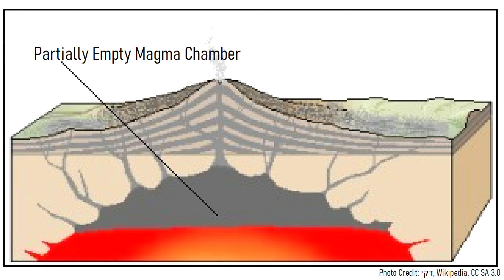The Supervolcano in Argentina; Cerro Galan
The word "supervolcano" is used to describe volcanoes which have produced the world's largest explosive eruptions, which at a minimum eject hundreds of cubic kilometers of volcanic rock in a single eruption. One of these supervolcanoes just happens to be located in Argentina, which produced the fifth largest volcanic eruption in the history of the planet. Known as Cerro Galan, this supervolcano is not extinct but merely dormant as it still contains an underlying magma chamber.

0:00 Supervolcanoes around the Globe
0:31 A Dormant Supervolcano in South America
0:58 Cerro Galan Location
1:18 Geologic History
2:32 Mega-Eruption Occurs
4:04 Conclusion